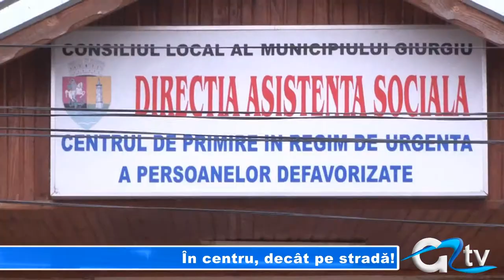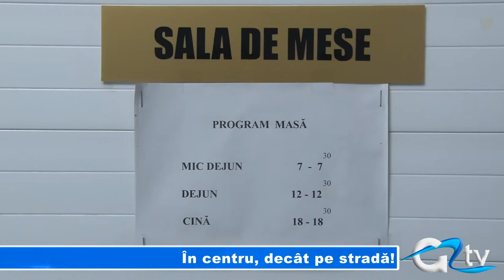IN CENTRU, DECAT PE STRADA!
Zece persoane cu vârsta cuprinsă între 21 și 66 de ani și-au petrecut sărbătorile de iarnă în Centrul de Primiri în Regim de Urgență a persoanelor defavorizate, aparținând Direcției de Asistență Socială Giurgiu. Aflați în dificultate materială, lipsiți de rude sau persoane apropiate care să îi sprijine în situații dificile, asistații social au preferat noua gazdă, mai ales că unii au ramas chiar și fără locuința în care au stat ani de zile.